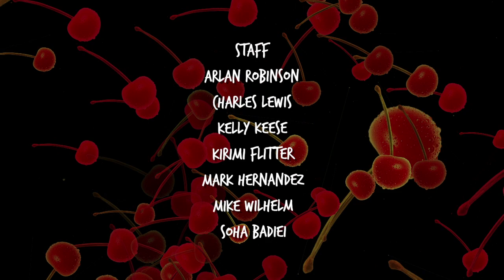Cherry City Music Festival 2014 - Anchor Chain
Anchor Chain performs live in CCTV's studio during the 2014 Cherry City Music Festival.